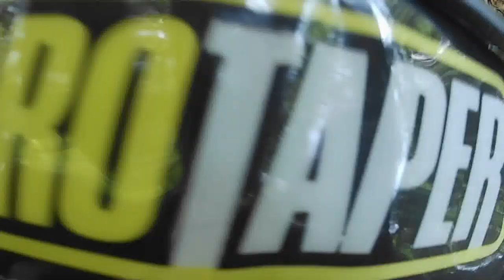ANTIPOLO ENDURO TRAILS REVERSING RAGIM TO CALAWIS TOP MOUNTAINS. A VERY SATISFYING VIEW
2 wheels, 1 engine, no limits yamaha dt 125
a life style event, Dirt don’t hurt
Falling down is allowed. Getting back up is mandatory.
FROM MONTALBAN PARAWAGAN ROUTE SAGINGAN TO
BRGY. CALAWIS ROUTE TO MOUNT KINAPUIN a.k.a RAGIM
TO TOP OVERLOOKING VIEW OF RIZAL MOUNTAINS
SUPPPEEER SOLVE trail rooute
hard enduro

00:00 - INTRO
01:46 - bike warming up
02:47 - headed @ kayabasan route
04:08 - river crossing
08:10 - some technical terains (rocks &  cliff)
11:33 - uphill on rocks slippery & bigrocks
13:05 - BOSS herry to the rescue